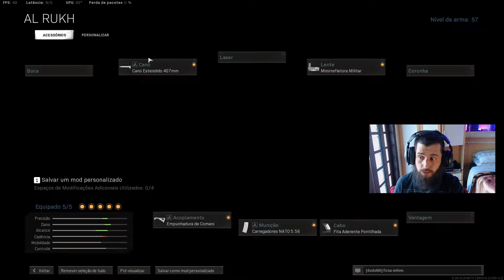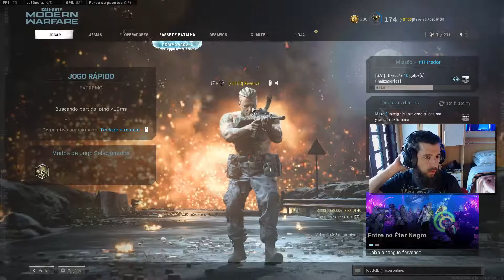SUBMETRALHADORAS | RUMO A DAMASCO | WARZONE | MW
me deem sugestões de séries e o que vocês gostariam de ver aqui no canal!